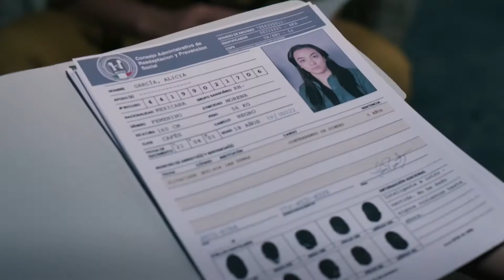Enemigo Intimo 2